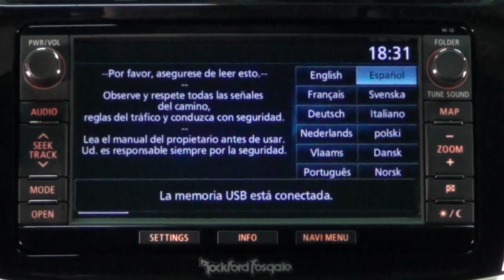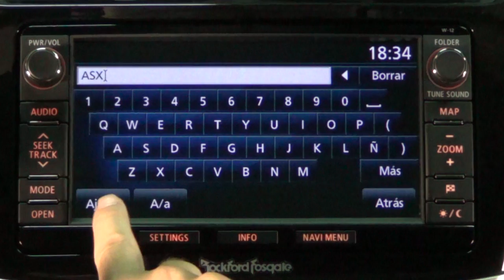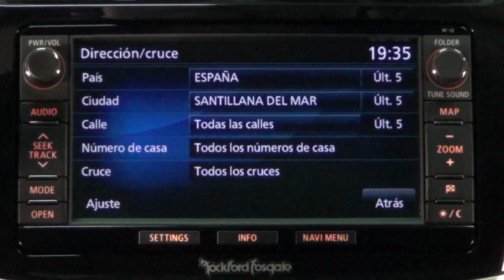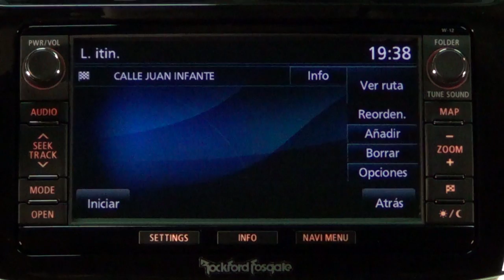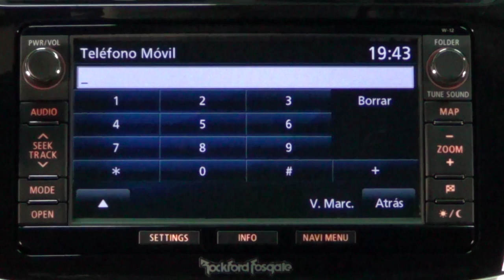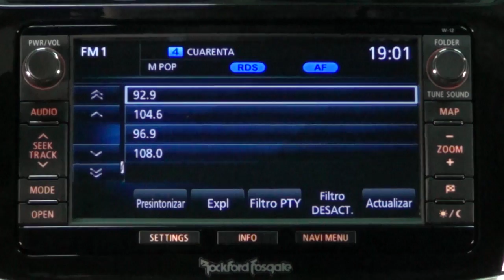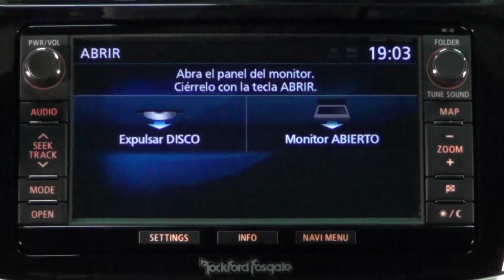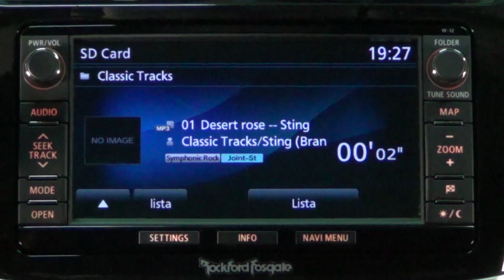Mitsubishi ASX. Modelo 2014. Análisis del sistema multimedia MMSC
El sistema multimedia con navegador y pantalla táctil MMSC forma parte del equipamiento del Mitsubishi ASX (versiones Kaiteki). En este vídeo analizamos todas las funciones de este sistema.